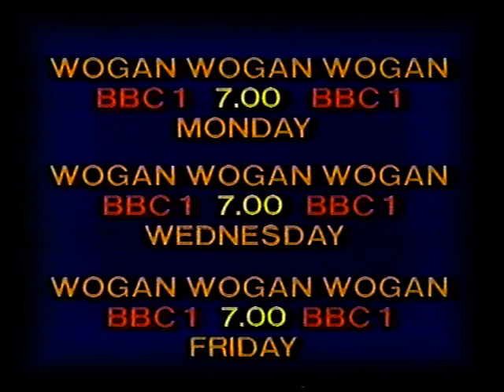BBC1 Wogan promo into Weatherman & Six O'Clock News - Fri 15/2/85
Terry Wogan promotes his new thrice-weekly show, with mention of the new BBC1 ident and weather presentation.  Uploaded here just over 30 years later!

Ref:XT3/18/00:12